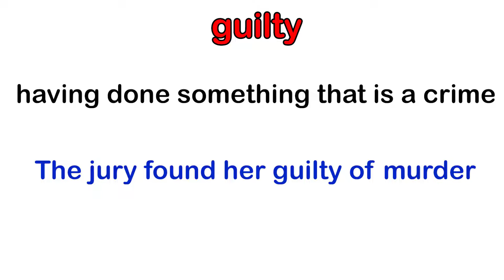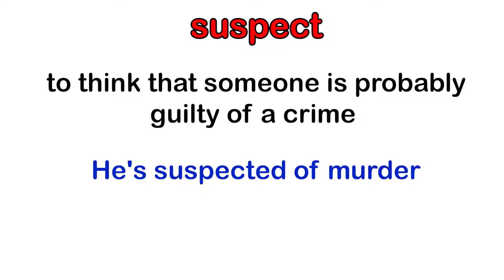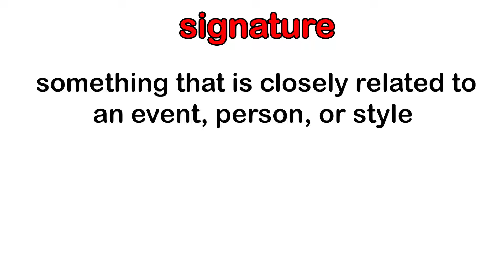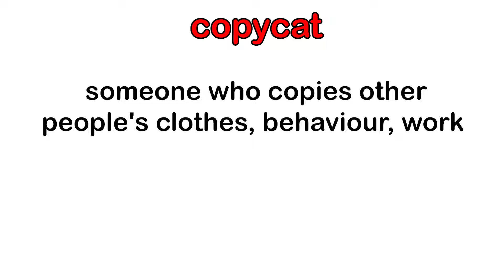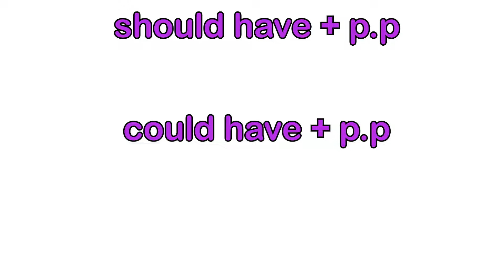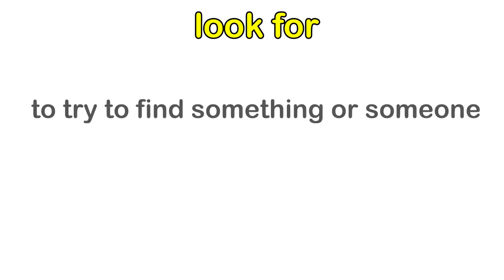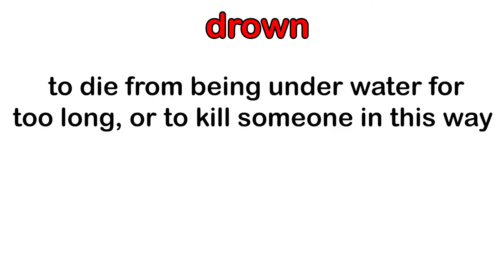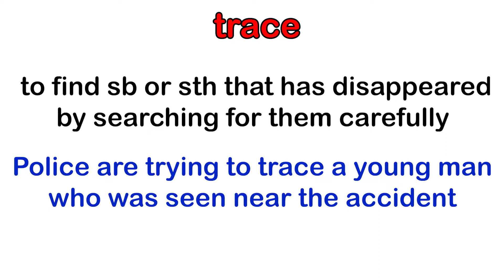آموزش انگلیسی با سریال: Absentia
ما در این سری ویدیوها قصد داریم با کمک سریال زبان انگلیسی را به شما یاد بدهیم
سریالی که برای این ویدیو در نظر گرفتیم Absentia است
سریالهای مد نظرتان را برایمان در کامنت بنویسید تا ویدیو آن را برایتان بسازیم

آموزش آسان زبان انگلیسی با
Hamed's English